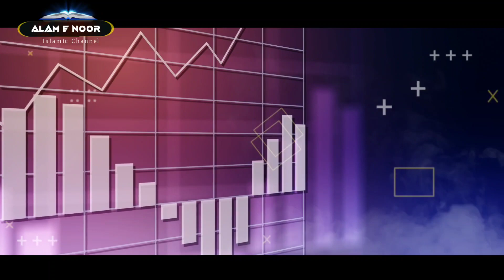हज़रत इमाम हुसैन R.A का घोड़ा | Imam Hussain Ke Ghode Ka Waqia | Sunte Hi Tadap Jaoge Aap | AN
Must Watch...!!